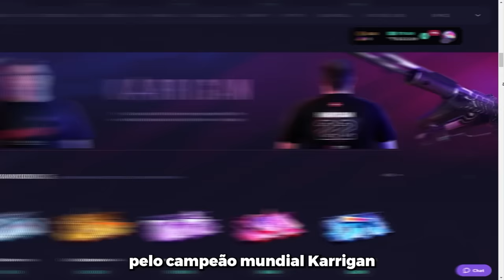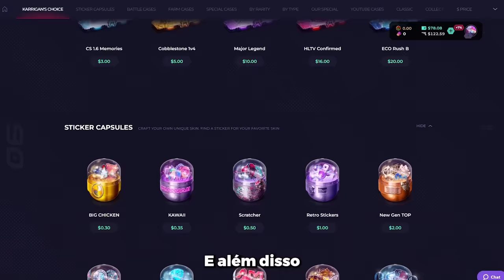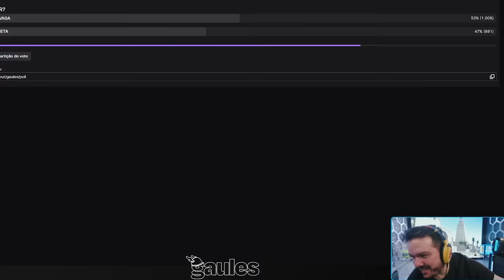OS MOMENTOS MAIS ENGRAÇADOS DA LIVE DO GAULES!! (Parte 31) (Momentos Engraçados)